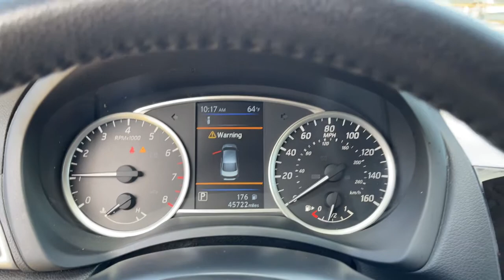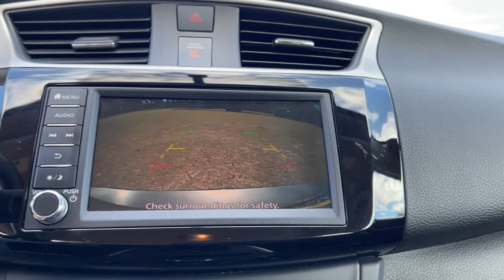2019 Nissan Sentra Jacksonville, Orange Park, Gainesville, Ocala, Lake City, FL KY341962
Gun Metallic Used 2019 Nissan Sentra available in Starke, Florida at Murray Ford Superstore. Servicing the Jacksonville, Orange Park, Gainesville, Ocala, Lake City, FL area.

13447 US Hwy 301 S

Recent Arrival! CARFAX One-Owner. Gun Metallic 2019 Nissan Sentra SV 15 years /150000 miles warranty at no charge, $ave Thousands versus new and avoid the new vehicle depreciation..., NO ACCIDENTS!, 1 Owner, Meticulously serviced/maintained and it shows, Market Value Pricing (MVP) shop the market daily to $ave you even more!!, Bluetooth, Keyless Entry, Full Power Windows/Locks, Hurry this one won't last!, Back up Camera, Cruise Control, Local Trade In, Steering Wheel Controls, CD Player, CVT with Xtronic, Charcoal Cloth. Murray Ford Superstore one of the premier Truck and automotive outlets in Florida. Comes with our exclusive Market Value Pricing (MVP) there is not another one in North Florida with a lower price, lower miles and with this equipment. $AVE thousands versus new and avoid the new vehicle depreciation hit.